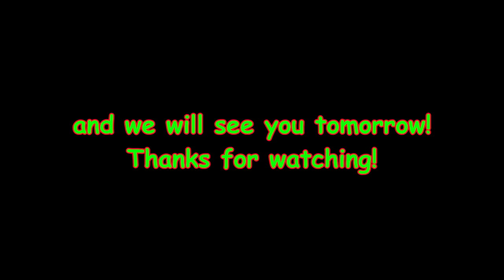RUNAWAY HORSE! Day 110 (04/20/18)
RUNAWAY HORSE!

11:13 In My Bed - Pure Indigo
12:13 Thrill Of It (Chez Remix) - Siine
15:37 I Need Only You (Chez Remix) - Love Beans

DaybyDayVlogs
110 North Front Street - A3,
Suite #213
Belleville, Ontario, K8P 0A6
Canada